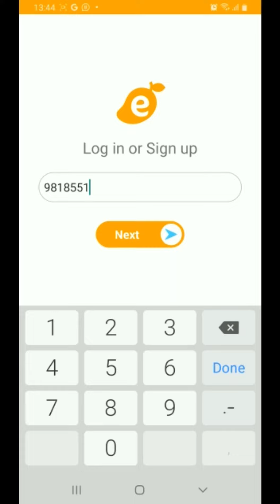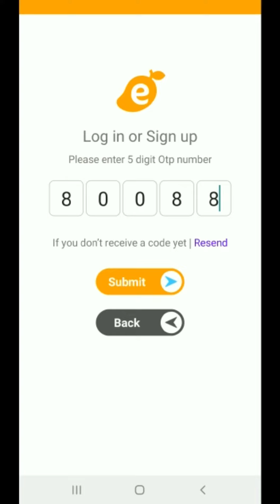How to Download the emango android app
How to download the android emango student app from play store.